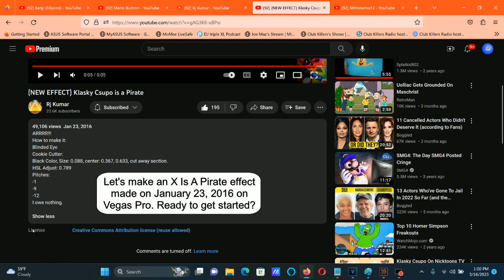How To Make X Is A Pirate On Vegas Pro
How To Make X Is A Pirate:

(VideoFX)

1st: Pinch/Punch - Blind

Amount: -1.000

Scaling

X: -0.152
Y: -0.111

2nd: Cookie Cutter - X Is A Pirate

Shape:                Circle
Method:               Cut Away Section
Feather:              0.000
Border:               0.000
Repeat X:             1
Repeat Y:             1
Size:                 0.088
Center:               0.367, 0.633
Steroscopic 3D Depth: 0.000

3rd: HSL Adjust - Hue 0.789/Are You Sure X Is In G-Major?

Add To Hue: 0.789
Saturation: 1.000
Luminance:  1.000

(AudioFX)

-12
-9
-1

(NEW EFFECT) Klasky Csupo is a Pirate